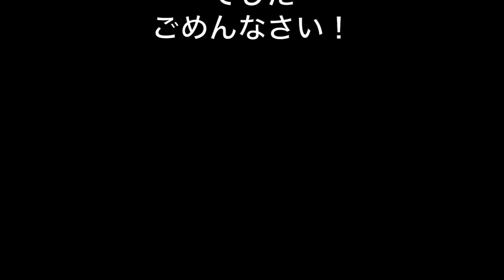[ココス]の限定 ２０１８冬のハンバーグ 新食感鬼おろし！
荒削りの大根ザクザク感が最高でした！